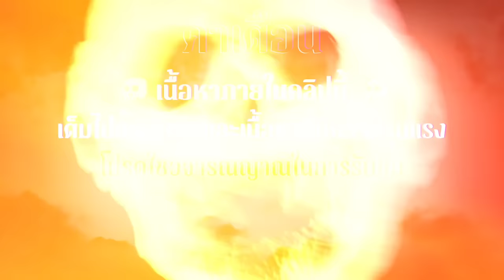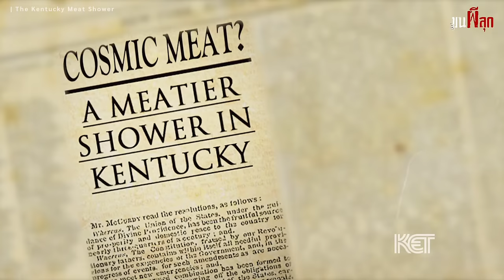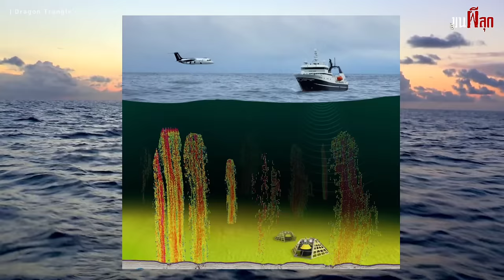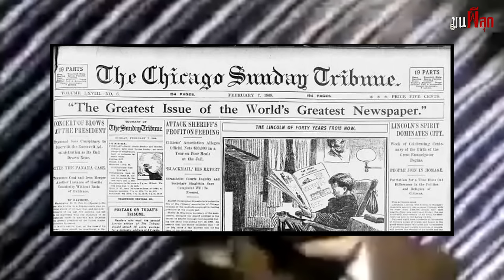เรื่องลึกลับทั่วทุกมุมโลก ฝนเนื้อ, ทะเลปีศาจแห่งแปซิฟิก, ชายผู้แฮกสัญญาณทีวี l ขนผีลุก EP82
TIME CONTENT
00:00 เกริ่น
01:28 The Kentucky Meat Shower (ฝนเนื้อแห่งเคนตั๊กกี้)
06:52 Dragon ‘s Triangle สามเหลี่ยมมังกร
14:24 The Max Headroom Incident เหตุการณ์โจรกรรมสัญญาณแมกซ์ เฮดรูม
20:32 บทสรุป

เรื่องลึกลับที่ผมจะนำมาเล่าในวันนี้ มีทั้งความพิศวงของเนื้อที่ร่วงหล่นลงมาจากฟ้าเป็นสายฝน หลุมดำที่เชื่อว่ามันซ่อนอยู่ในสามเหลี่ยมเบอร์มิวดาแห่งแปซิฟิก และบุคคลลึกลับที่ประกฏบนหน้าจอที่วีที่ถ่ายทอดสดไปทั่วทั้งเมือง ถ้าพร้อมแล้ว ไปพิสูจน์และตัดสินเรื่องราวเหล่านี้พร้อมกันได้เลยครับ เริ่มกันที่เรื่องแรก